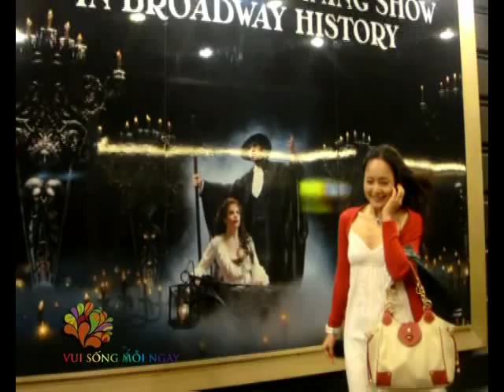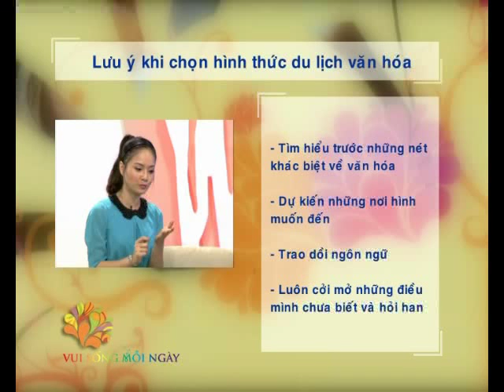[VUI SỐNG MỖI NGÀY] Du lịch khám phá cùng diễn viên Lan Phương